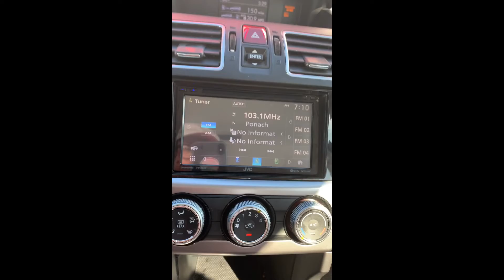Upstate ny lakad tayo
Ginahan maglakad  halika samahan nyo ako Ipakita ko sa inyo upstate ny